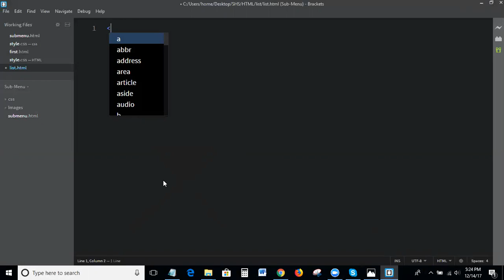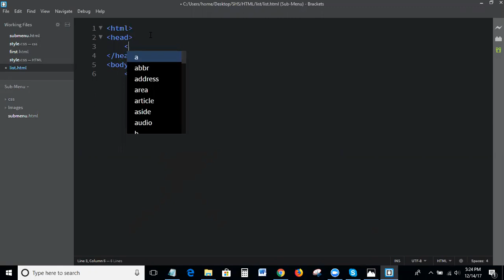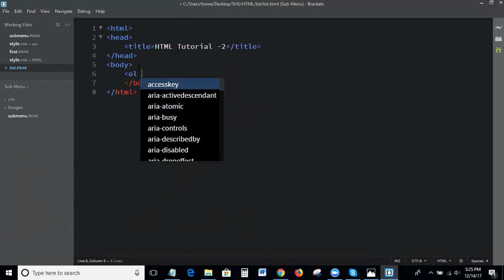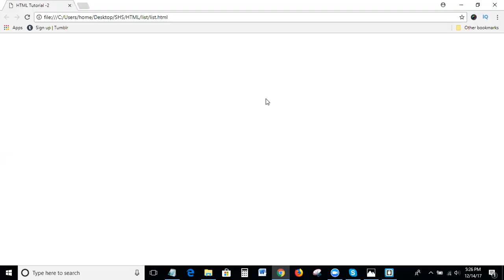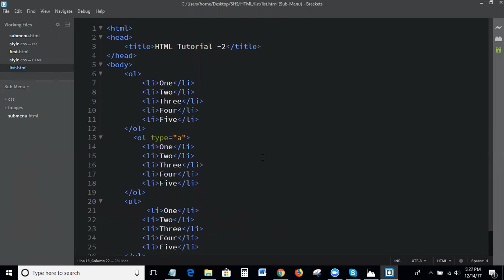Html Tutorials For Beginners - 2 - Ordered lists and Unordered lists in html | Ol and Ul in Html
hey guys In this tutorial i show how to write Ol, Ordered lists in html and Ul, Unordered lists in Html and  how to write the code for Ordered lists in Html & UnOrdered lists in Html.